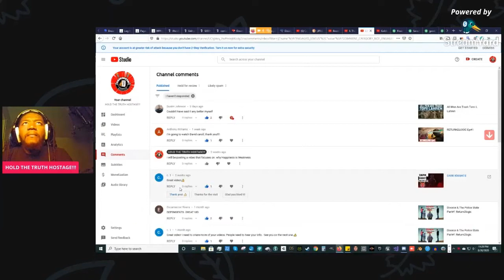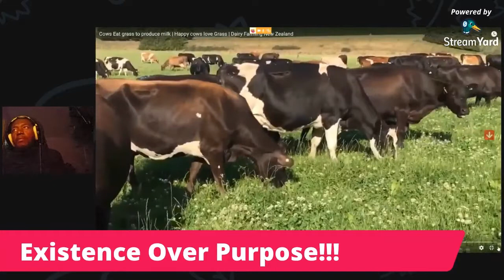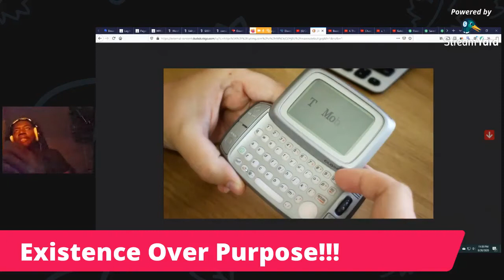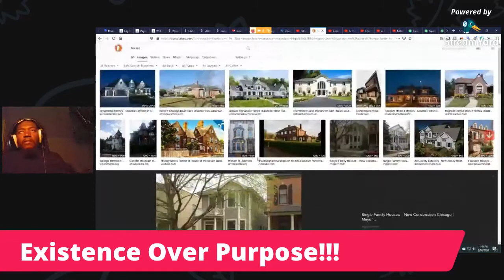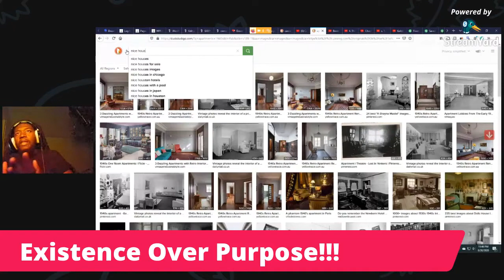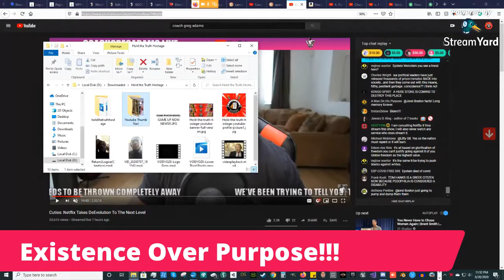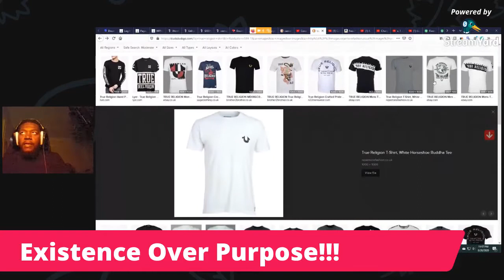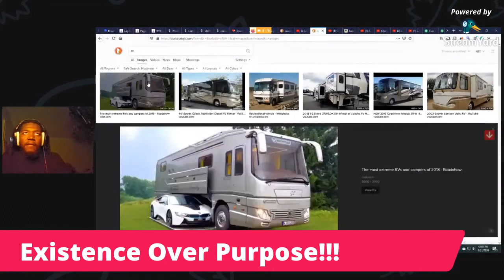Existence Over Purpose| Black Pill | Gold Pill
Why Existence Should always be over Purpose